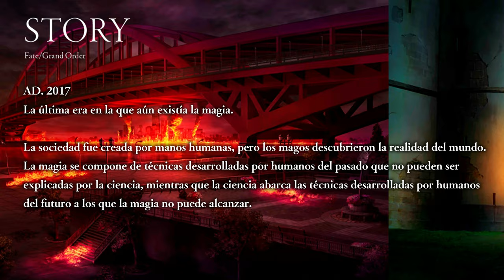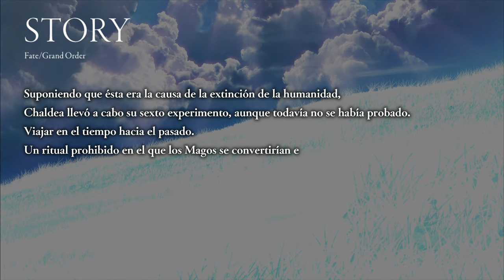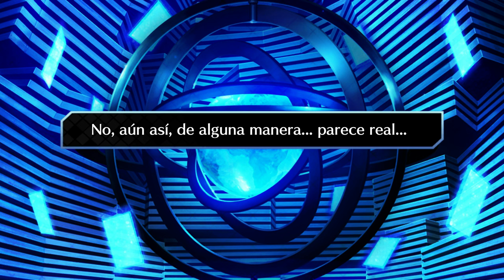Fate/Grand Order First Take (Drama CD) EP #1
Fate/Grand Order First Take es un drama CD incluido en el TYPE-MOON Ace Fate/Grand Order el 10 de agosto de 2015. Fue escrito por Kinoko Nasu.

》Sinopsis《
Se trata de una adaptación del Prólogo de Fate/Grand Order - Fuyuki: La Ciudad Contaminada por Llamas

Personajes:

Ritsuka Fujimaru: Nobunaga Shimazaki
Mash Kyrielight: Risa Taneda
Olga Marie Animusphere: Megumi Toyoguchi
Romani Archaman: Kenichi Suzumura
Professor Lev: Tomokazu Sugita
Caster: Nobutoshi Canna
Saber Alter: Ayako Kawasumi
Leonardo da Vinci: Maaya Sakamoto
Fou: Ayako Kawasumi
Shadow Assassin: Toshiyuki Hosaka
Shadow Lancer: 七種恵司